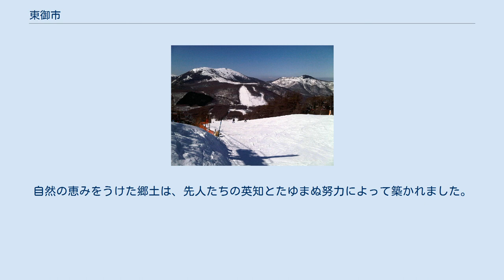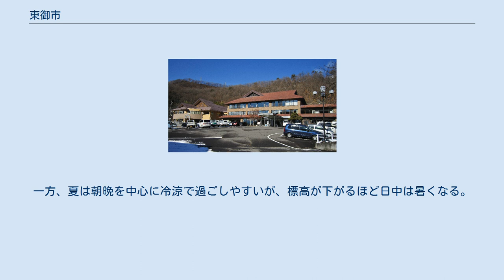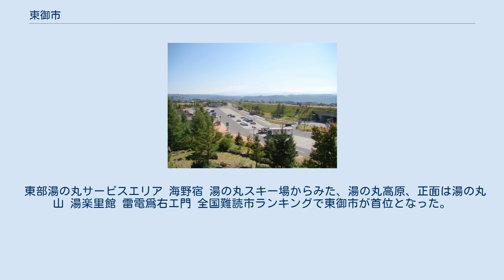東御市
東御市（とうみし）は、長野県の東部（東信地方）にある市である。
市名は、合併した東部町の「東」と北御牧村の「御」の各1文字を取ったもの。
10月3日は「東御の日」。
 2006年10月3日に東御市民憲章が制定された。
 東御市は、烏帽子、蓼科をはじめとした雄大な山並み、千曲の清流がおりなす豊かな風土と長い歴史に育まれた美しいまちです。
自然の恵みをうけた郷土は、先人たちの英知とたゆまぬ努力によって築かれました。
 わたしたちは、このまちに生きることに歓びと誇りをもち、未来（あした）に輝くまちをつくるため、ここに市民憲章を定めます。
 標高約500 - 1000メートルにかけて市街地が広がる。
 ケッペンの気候区分では西岸海洋性気候に属する。
地域差も大きいが全般に冬の冷え込みは非常に厳しく、最も寒い時期で-10～-15℃前後にまで冷え込むこともある。
一方、夏は朝晩を中心に冷涼で過ごしやすいが、標高が下がるほど日中は暑くなる。
降雪量は少ない。
以下は東御アメダス（標高958メートル）の観測値である。
より標高の低い市役所（標高533メートル）付近は、上田アメダス（標高502メートル）や佐久アメダス（標高683メートル）の観測値に近い。
 東御市は田中（たなか）地区、滋野（しげの）地区、祢津（ねつ）地区、和（かのう）地区、北御牧（きたみまき）地区の5地区が存在する。
 内訳は田中地区9,082人、滋野地区5,183人、祢津地区4,974人、和地区6,133人、北御牧地区4,740人（令和元年10月1日）。
 北御牧総合支所 組織は市長・副市長・教育長、総務部、企画振興部、市民生活部、健康福祉部、福祉事務所、産業経済部、都市整備部、会計管理者、市民病院、教育委員会事務局、議会事務局、監査委員事務局、公平委員会、農業委員会、土地開発公社、選挙管理委員会の17の部類からなる。
 子育て支援センターがあり、一階に子育て支援係、二階に保育係がある。
 本社機能を置く主な企業 主力工場を置く主な企業 医療施設 公園 田中駅 また北陸新幹線（JR東日本）が佐久平駅 - 上田駅間で当市を通過しているが、殆どがトンネル区間である。
 東部湯の丸サービスエリア 海野宿 湯の丸スキー場からみた、湯の丸高原、正面は湯の丸山 湯楽里館 雷電爲右エ門 全国難読市ランキングで東御市が首位となった。